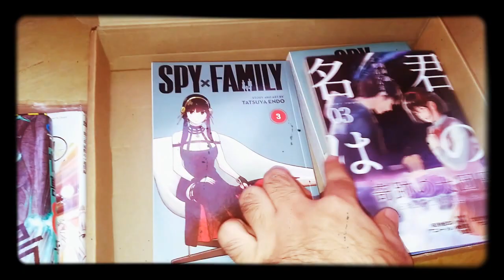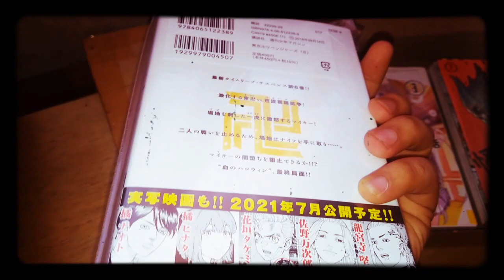Manga Haul 2021 Unboxing -Tokyo Revengers/ Kaiju no 8/ Re Zero / Kimi no Nawa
Chainsawman complete vol unboxing link

Next unboxing
Higehiro
tokyo revengers
rent a girlfriend
chainsawman